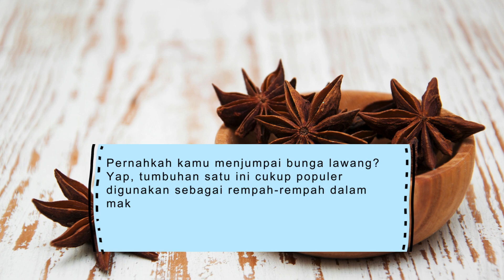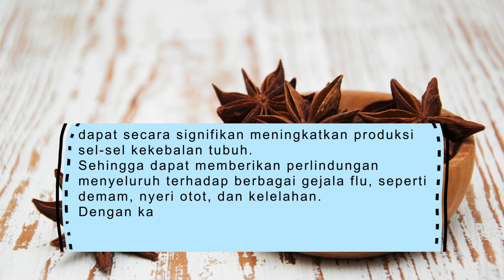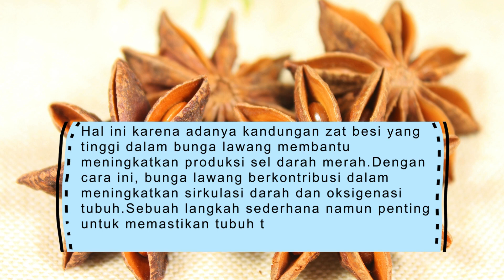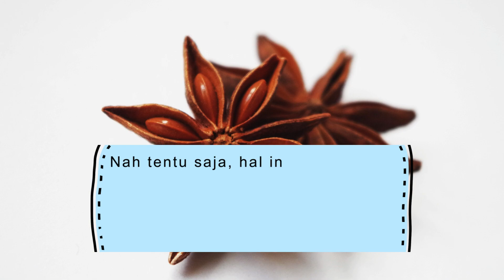5 Manfaat Bunga Lawang untuk Kesehatan,Apa Saja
5 Manfaat Bunga Lawang untuk Kesehatan,Apa Saja
Rekomendasi jasa bikin website terjangkau